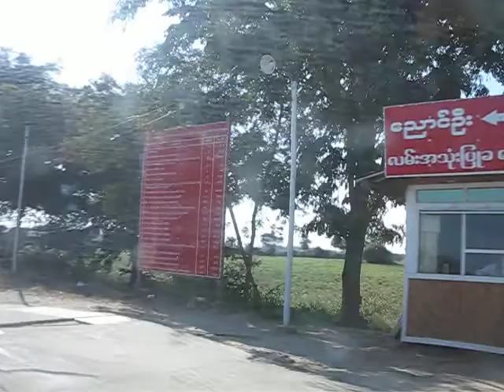Control de carreteras en Myanmar